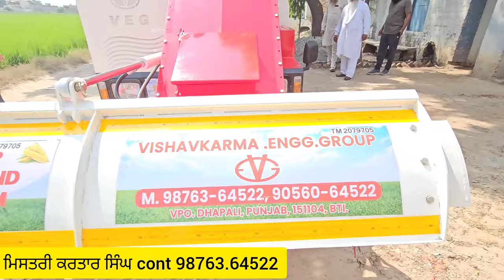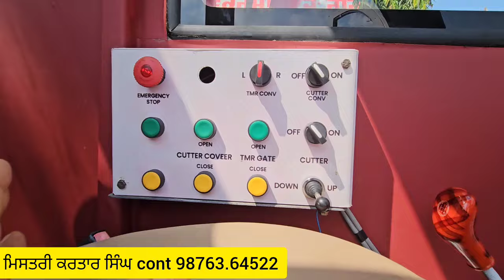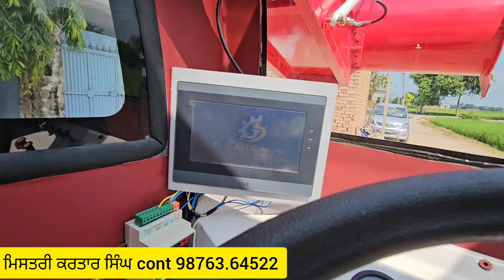ਇੰਡੀਆ ਦੀ ਪਹਿਲੀ ਮਸ਼ੀਨ ਇੱਕ ਬੰਦਾ ਸਾਭ ਸਕਦਾ 200 ਤੋ 400 ਸੌ ਮੱਝਾ ਗਾਵਾ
ਇੰਡੀਆ ਦੀ ਪਹਿਲੀ ਮਸ਼ੀਨ
ਇੱਕ ਬੰਦਾ ਸਾਭ ਸਕਦਾ 200 ਤੋ 400 ਸੌ
ਮੱਝਾ ਗਾਵਾ